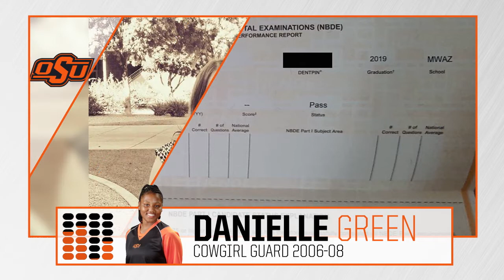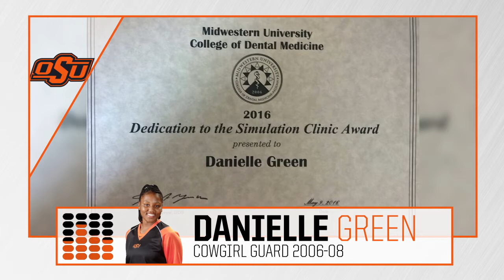Cowgirl Connection: Catching up with Danielle Green